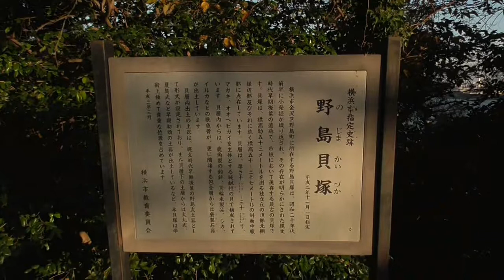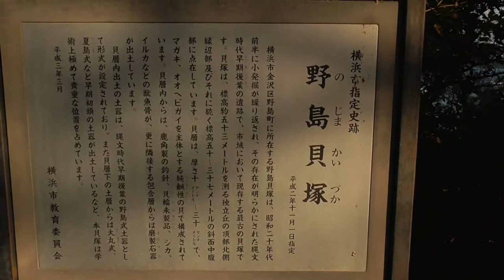Autumn Morning on Nojima Island.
Nojima Island, Kanazawa District, Yokohama, Japan.

There's not much commentary on this clip, I was just taking the (much-needed) opportunity to practice my camera skills, in the early morning on a beautiful late autumn day in Japan.

From KAMAKURA - RISE AND FALL OF THE SHOGUNS Episode 5: Bonus Clips and Out-takes.